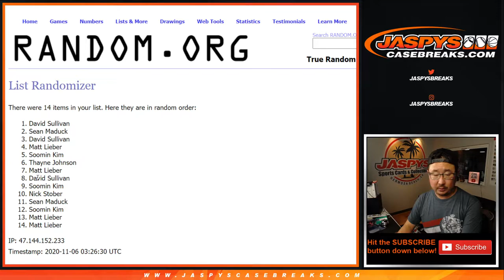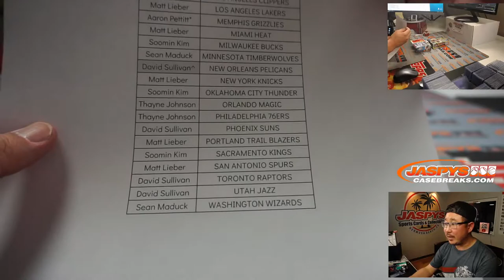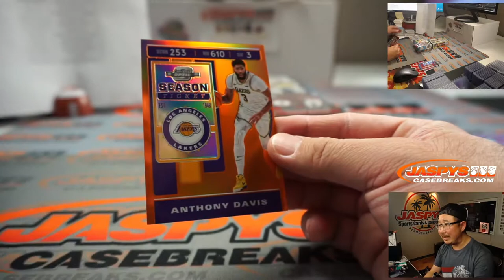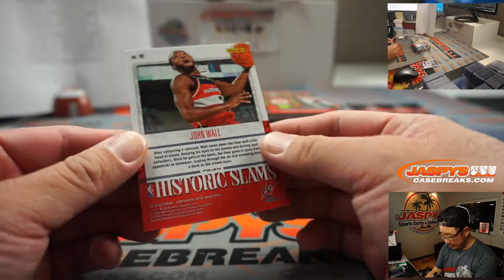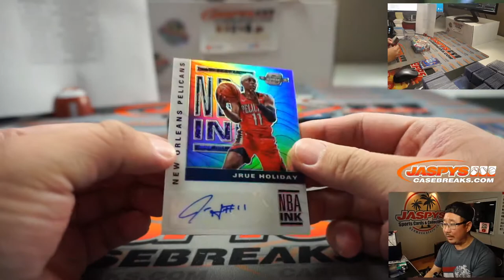Th, 11.05.20 || 2Box PYT #43 || 2019-20 Panini Contenders Optic Basketball (NBA)